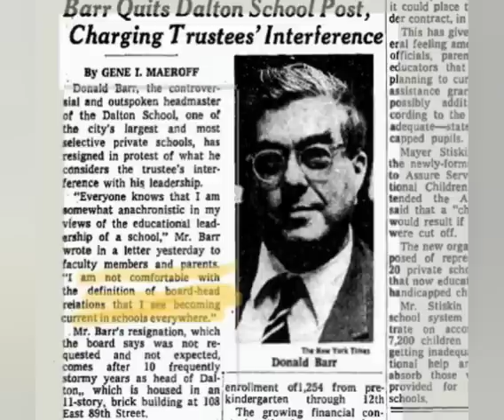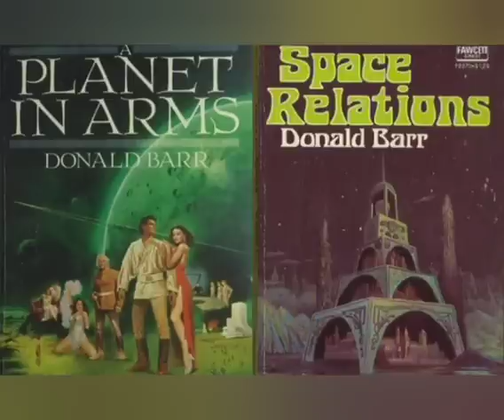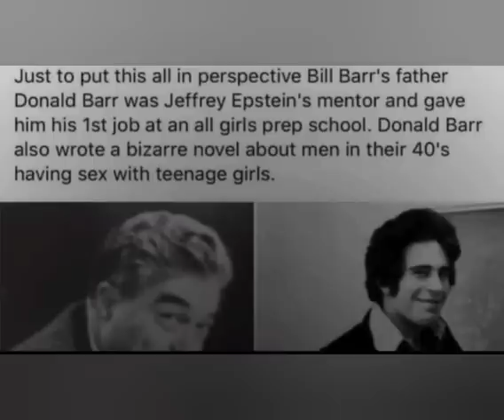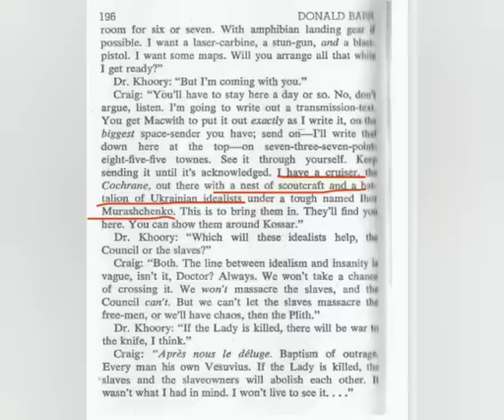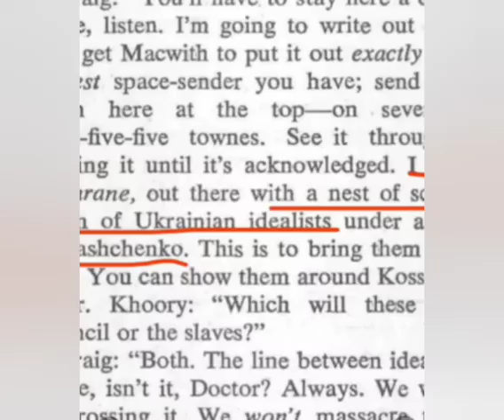The last battle will be for your Soul - 1534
This will determine everything